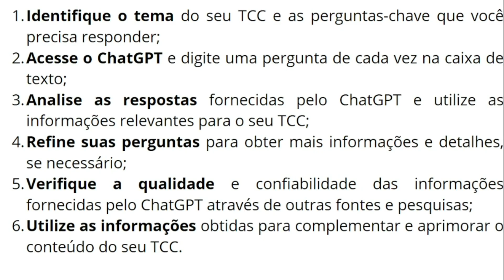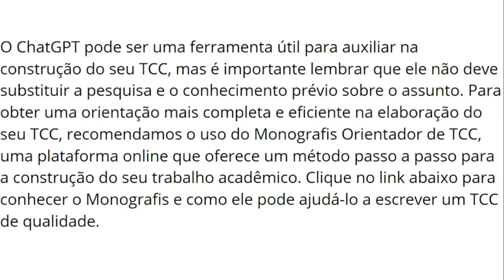Como Usar o ChatGPT Para TCC em 6 Passos Simples! ((Como Fazer um TCC))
Saiba Como Usar o ChatGPT Para TCC em 6 passos simples e eficientes, que você só aprende aqui!

Passo a passo para usar o ChatGPT para TCC:
Identifique o tema do seu TCC e as perguntas-chave que você precisa responder;
Acesse o ChatGPT e digite uma pergunta de cada vez na caixa de texto;
Analise as respostas fornecidas pelo ChatGPT e utilize as informações relevantes para o seu TCC;

Refine suas perguntas para obter mais informações e detalhes, se necessário;
Verifique a qualidade e confiabilidade das informações fornecidas pelo ChatGPT através de outras fontes e pesquisas;

Utilize as informações obtidas para complementar e aprimorar o conteúdo do seu TCC.

O ChatGPT pode ser uma ferramenta útil para auxiliar na construção do seu TCC, mas é importante lembrar que ele não deve substituir a pesquisa e o conhecimento prévio sobre o assunto. Para obter uma orientação mais completa e eficiente na elaboração do seu TCC, recomendamos o uso do Monografis Orientador de TCC, uma plataforma online que oferece um método passo a passo para a construção do seu trabalho acadêmico. Clique no link abaixo para conhecer o Monografis e como ele pode ajudá-lo a escrever um TCC de qualidade.